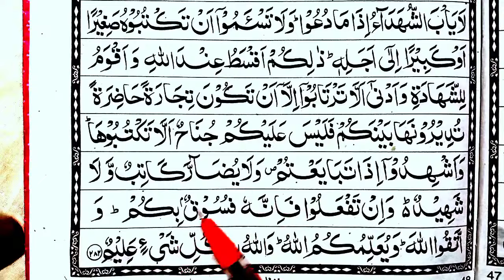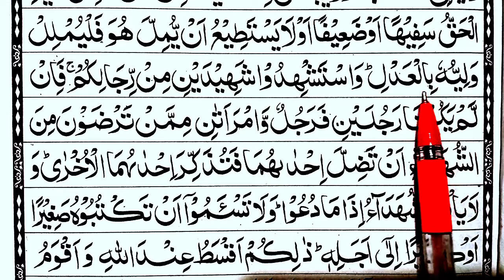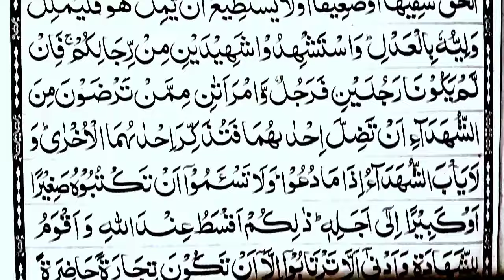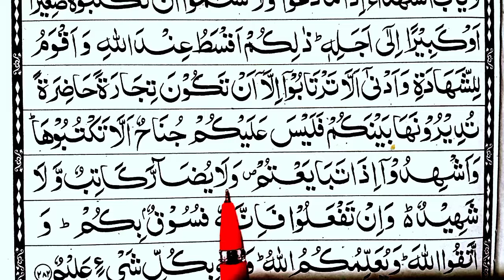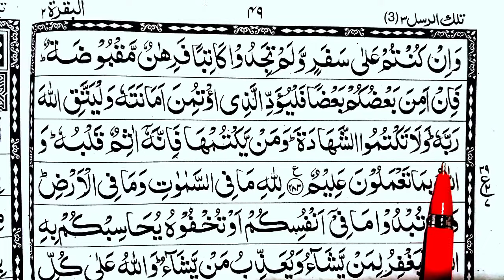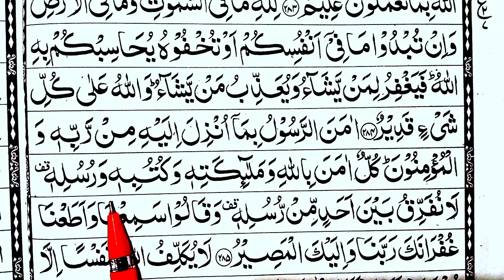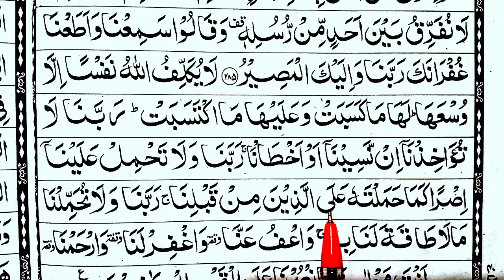Para 03 Part 03 | Reading Quran Online | Quran Padhna Sikhe | Quran kaise Padhe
1. How to read quran
2. Quran
3. Madani islamic education
4. Learn quran
5. Learn to read quran
6. tilkar rusul
7. Easy learn quran
8. Learn to read the quran
9. Learn how to read quran
10. How to read quran for beginners
11. Read quran
12. Quran kaise padhe
13. uran padhne ka aasan tarika
14. qurna padhna sikhe